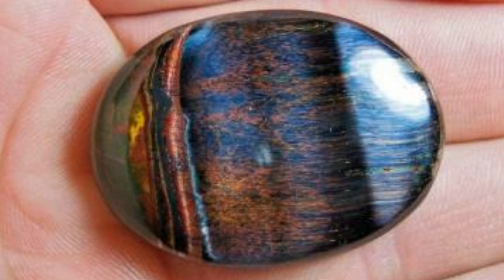Stella's Stones: Tiger's Eye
I had fun doing this one too. I hope you have as much fun learning about it as I did making this. This stone is one of my most favorite stones to look at. Beautiful and breath-taking as it is this stone is quite powerful!

~BB